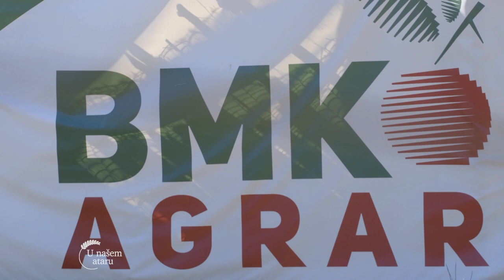SAVREMENA proizvodnja TRESANJA u Slankamenackim Vinogradima - U nasem ataru 963